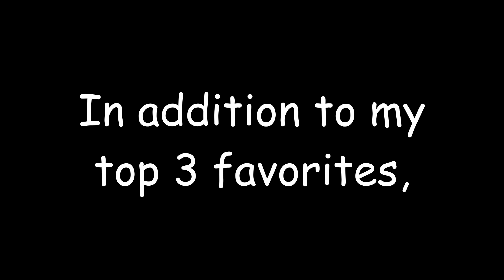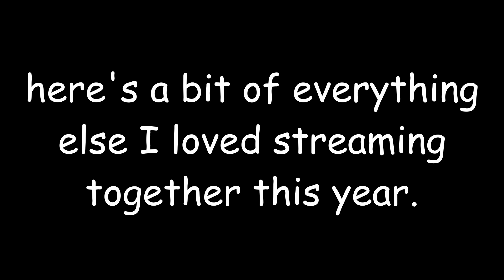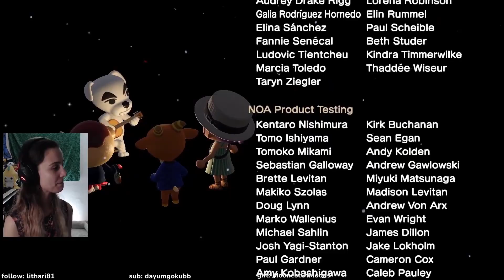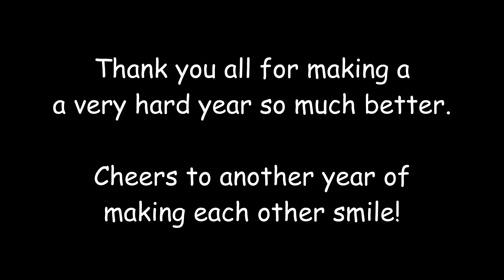ultipaige's 2022 streaming recap & favorite games!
This year we played so many incredible games, and I'm so excited to bring you this recap of my top 3 games we streamed this year, as well as a collection of clips that make me happy.

I'm excited for another year of fun Twitch streams together!

Games shown (in order):
00:00 - Intro
00:22 - Game #3 (Fortnite)
03:32 - Game #2 (BioShock)
05:58 - Game #1 (Pokemon Legends Arceus)
11:22 - Mario Kart 8
13:02 - Genshin Impact
15:00 - Pokemon Shining Pearl
15:58 - Animal Crossing New Horizons
17:14 - Fall Guys
17:59 - Kirby and the Forgotten Land
18:50 - Minecraft (hardcore)
19:09 - Pokemon Scarlet
19:29 - Stray
20:10 - Pokemon Snap (original)
20:38 - Undertale (pacifist run)
21:15 - Dead By Daylight
21:21 - Five Nights At Freddy's
21:51 - Mario Party Superstars
22:11 - Crab Game
22:43 - Boyfriend Dungeon
22:59 - Mario Party (original)
23:34 - Words On Stream

I stream Nintendo & PC games on Twitch every Tuesday, Thursday, and Sunday.

If you're looking for a new custom or pre-built PC, check out Skytech Gaming